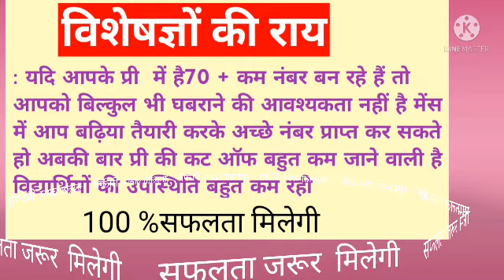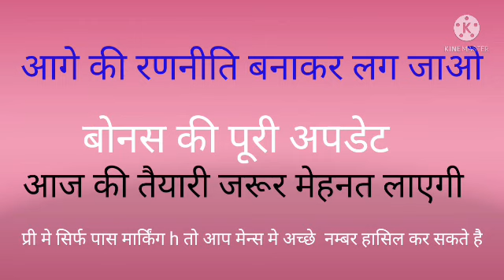खुशखबरी 💥 ras cut off 2021| ras pre cut off 2021 rasmains आल-राजस्थान-कोचिंग-आदेश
ras cut off 2021| ras pre cut off 2021#आल-कोचिंग-राजस्थान ras rasbharti raspricatoff rascatoff2021 Mukta Rao